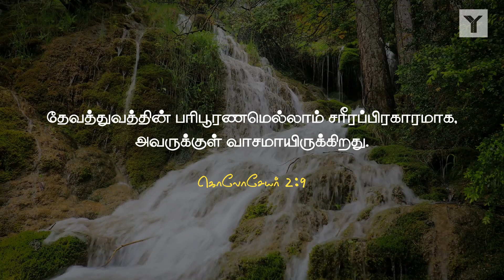தினசரி மனப்பாட வசனம் | கொலோசேயர் 2:9 / Colossians 2:9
தேவத்துவத்தின் பரிபூரணமெல்லாம் சரீரப்பிரகாரமாக, அவருக்குள் வாசமாயிருக்கிறது.
கொலோசேயர் 2:9

For in Christ all the fullness of the Deity lives in bodily form.

Daily Bible Verse -Yaway Media